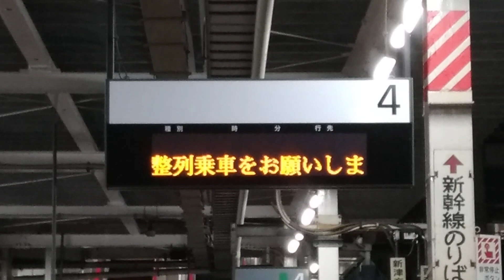郡山駅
東北本線